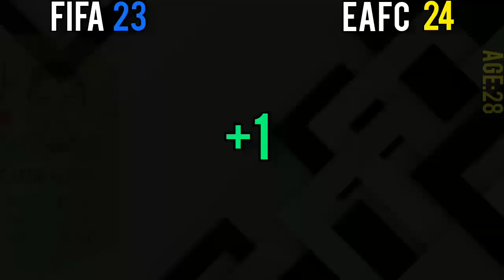EAFC 24/40+ OFFICIAL BEST PLAYER RATINGS FROM PORTUGAL/UPGRADES AND DOWNGRADES🤯🤯FT.RONALDO,SILVA...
THIS VIDEO IS ABOUT PLAYERS YOU SHOULD GET IN EAFC 24 AND THEIR RATINGS TOO.